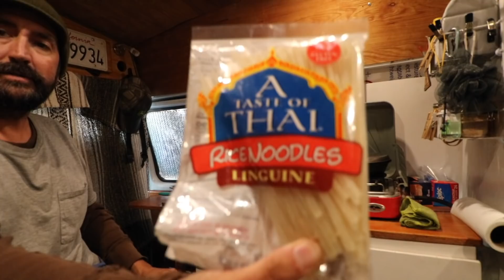Minnesota Van Life - On the Road 10/2020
Leaving the farm in North Dakota and heading out to a camp in Minnesota!  I find a camp by a lake and cook up some chicken pad thai on the camp stove.

 *My name is Brian.  I moved into my 1997 Dodge self built camper van in 2014.  In 2017 I switched to a 1991 Chevy G20 van and converted into my current camper van .  I am traveling the U.S. full-time working seasonal jobs to fund my travel while I hike, bike, and kayak my way to freedom.  Join me on my adventures.